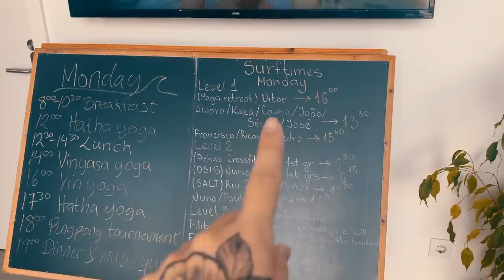JEG SURFER FOR FØRSTE GANG (HAHAHA)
KONKURRANSE:
Vil du vinne en tur til en av to camper i Portugal?
Enten om det er min camp, ellers så har Lapoint enda en camp her!

REGLENE: (18ÅRS GRENSE)
1. Gå inn på Lapoint sin hjemmeside:

2. Velg ut den campen du ønsker.

3. Velg pakke du ønsker.

4. Kommenter i kommentarfeltet på denne videoen, eller på mitt siste bilde på instagram! :)

LYKKETIL!

♥ Video/redigering:
✰Kamera: Canon EOS 700D + SIGMA 18-55mm f/1.8
✰Vlog Kamera: Canon powershot G7X og Canon Legria Mini
✰ Lyd: Røde Mic Pro & Blue Yeti
✰ Redigering: Final Cut Pro X